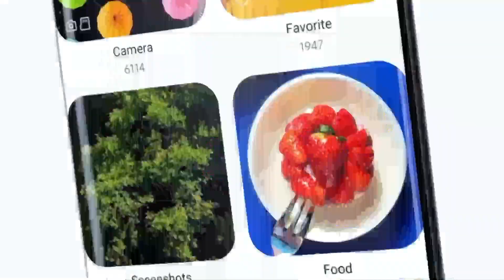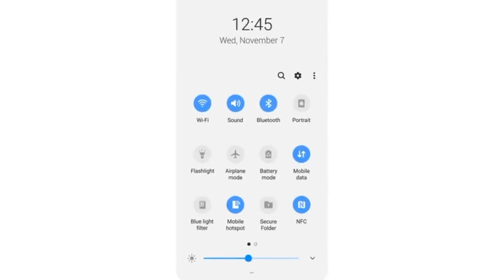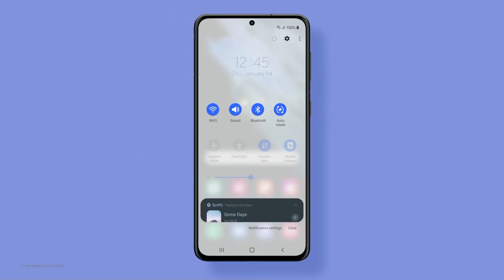Samsung 4 Years Major Os Update List - A23,A52s,F23,A22,A33,A03s,A12,M12,F12,A51,S21 FE,A52s,A73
KEEP SUPPORTING 😍👍👉🔔✅..

KEEP LOVING ❤️💛😍✅..